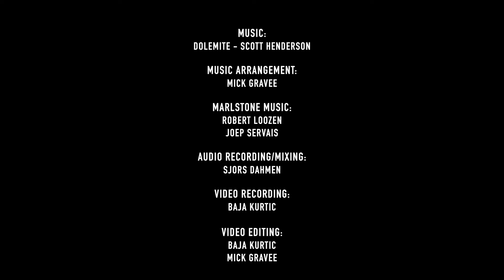Mick Gravee "Dolemite” Saturn Evolution Performance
What’s your “salt and pepper” when it comes to arranging drum parts? Check out how Mapex Artist Mick Gravee spices up “Dolemite”, a classic Scott Henderson track, with a sprinkling of his unique seasonings 🤌